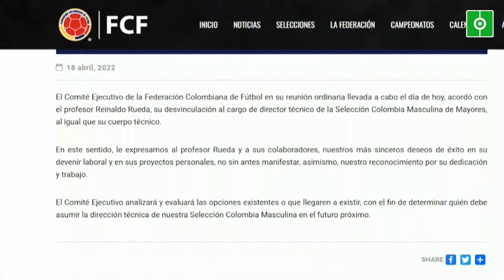Reinaldo Rueda deja de ser el técnico de la selección colombiana de fútbol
La Federación Colombiana de Fútbol anunció este lunes en un comunicado que Reinaldo Rueda ha sido desvinculado de su cargo de entrenador de la selección nacional, después de que el equipo cafetero no pudiera clasificarse al Mundial de Catar 2022.